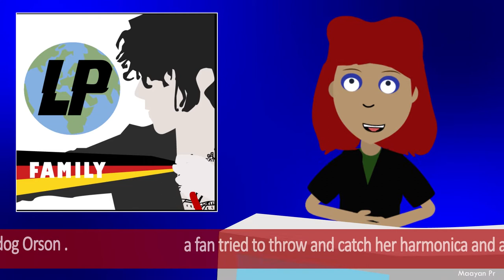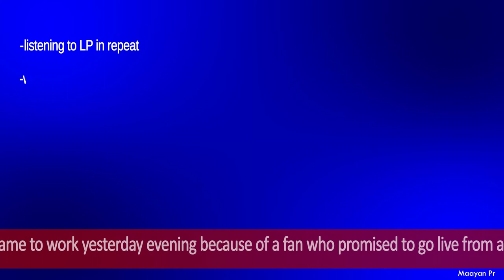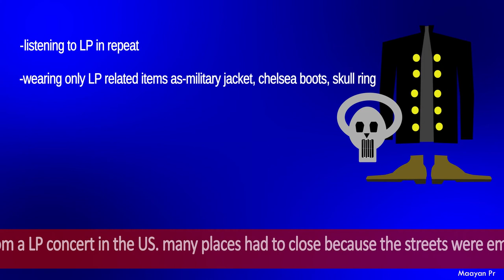LP family germany news 18.02.2018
Animation i made for the LP family Germany Fanclub.

music copyrights-LP-Lost on you